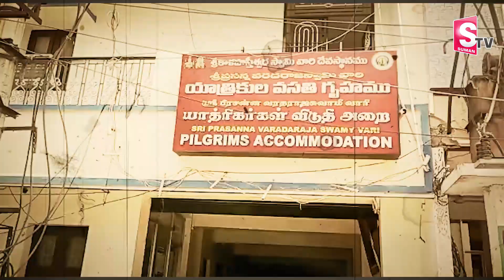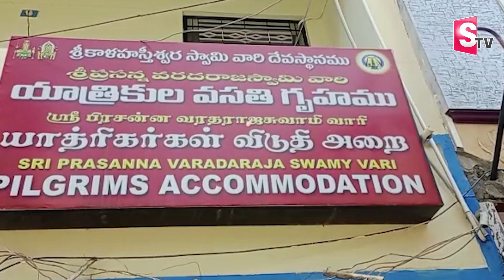శ్రీకాళహస్తి దేవస్థానం అతిథి గృహంలో దారుణం..! || Srikalahasti Temple Latest News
Watch►శ్రీకాళహస్తి దేవస్థానం అతిథి గృహంలో దారుణం..! || Srikalahasti Temple Latest News ||  @SumanTVChannel